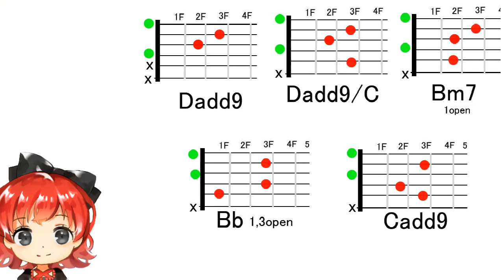Dadd9系のカッコいい、きれいなギターコードワーク アコギでもエレキでも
◆◆『響きがきれいなギターコードを使った15のコード進行』◆◆

◆◆『歌詞が楽々たくさん出てくる不思議な作詞法』◆◆

◆◆やさしい音楽サイトも合わせてご覧ください◆◆
文字で読みたい方のため◆